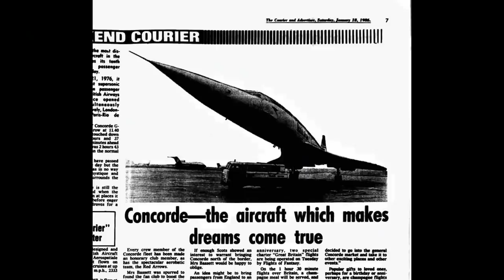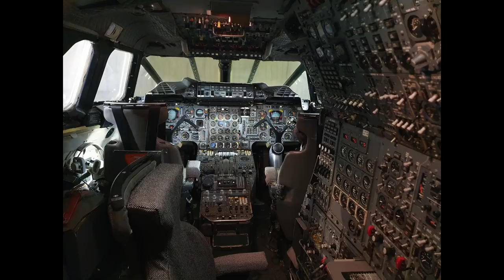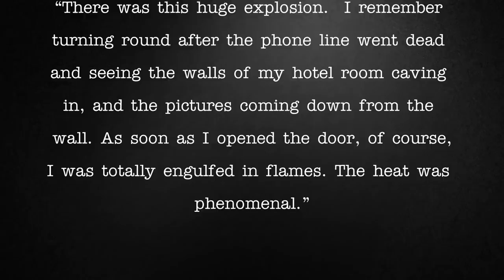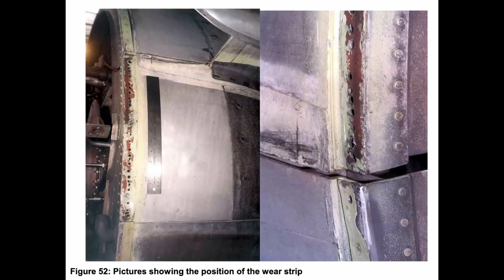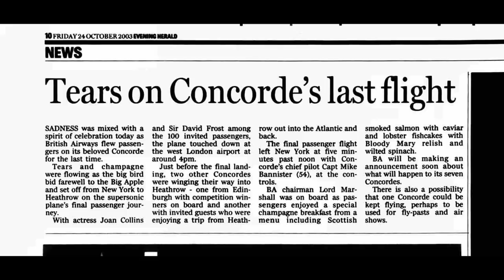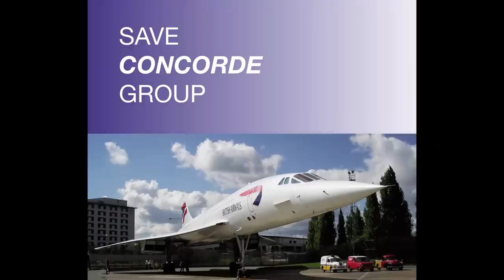The Crash That Killed Concorde | A Short Documentary | Fascinating Horror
"On the 25th of July, 2000, Air France Flight 4590 from Paris to New York took flight. The plane was a Concorde airliner..."

CHAPTERS:
00:00 - Intro
00:52 - Background
04:23 - The Crash
07:49 - The Aftermath

SOURCES:
► "The Last Days of Concord" by Samme Chittum, published by Smithsonian Books, September 2018.
► "Accident on 25 July 2000 at 'La Patte d’Oie' in Gonesse (95), to the Concorde, registered F-BTSC, operated by Air France" published by the Bureau of Enquiry and Analysis for Civil Aviation Safety, July 2000.
► "Continental 'responsible' for Concorde crash in 2000" published by BBC News, December 2010.
► "Celebrity Passengers and Caviar at 55,000 Feet: What It Was Like to Fly Concorde in the ’70s" by Blane Bachelor, published by Condé Nast Traveller, June 2021.
► "Celebrating Concorde" published by British Airways.